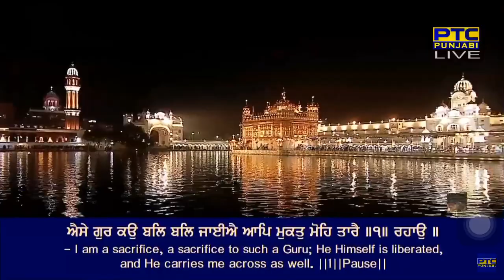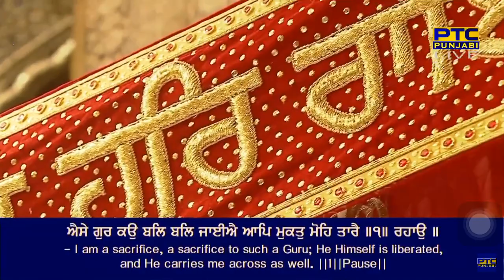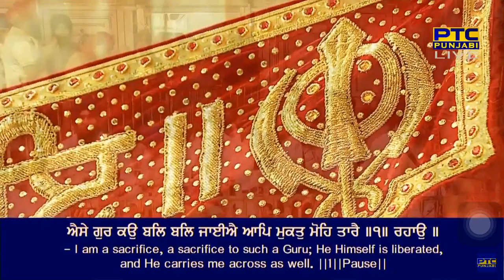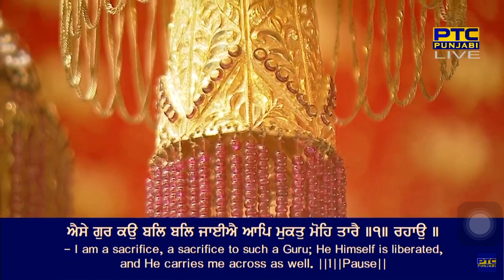Aise Guru Ko Bal Bal Jaiye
Raag Kaanraa - Guru Arjan Dev Ji - Sri Guru Granth Sahib Ji - Ang 1301
kaanaRaa mahalaa panjavaa ghar chauthhaa

naarain narapat namasakaarai ||
aise gur ko bal bal jaiye aap mukat moh taarai ||1|| rahaau ||
kavan kavan kavan gun kaheeaai a(n)t nahee kachh paarai ||
laakh laakh laakh kiee korai ko hai aaiso beechaarai ||1||
bisam bisam bisam hee bhiee hai laal gulaal ra(n)gaarai ||
kahu naanak sa(n)tan ras aaiee hai jiau chaakh goo(n)gaa musakaarai ||2||1||20||

By Bhai Nirbhai Singh Ji